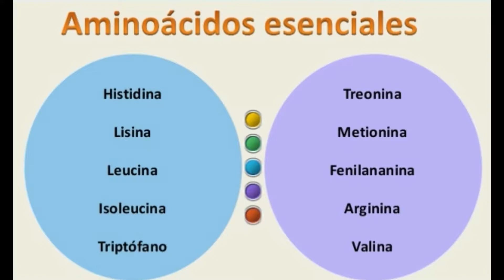QUE SON LOS AMINO ACIDOS? AMINO ESENCIALES Y NO ESCENCIALES, DIEGO PORTILLO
INTRODUCCION A LA NUTRICION, QUE SON LOS AMINO ACIDOS, ESTRUCTURA DE LAS PROTEINAS, AMINO ACIDOS ESENCIALES Y NO ESENCIALES..SUBSCRIBITE A MI CANALPARA VER CADA SEMANA MAS VIDEOS SOBRE SALUD Y BIENESTAR ..DALE LIKE Y COMPARTILO